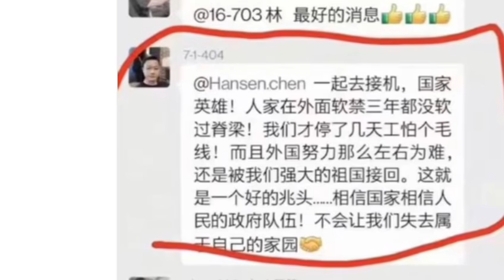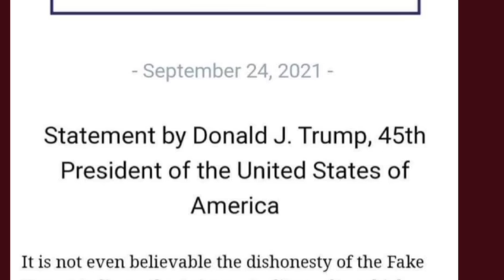习近平对江派阴谋的反击